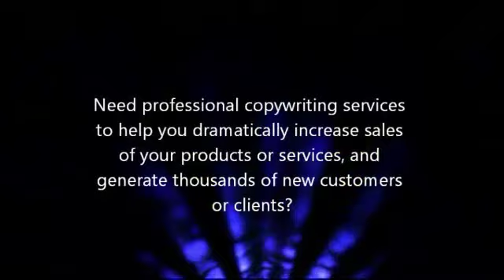Copywriting For Websites & Sales Letters - Direct Response Copywriter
Direct response copywriting for websites and sales letters.

- Copywriting for websites, SEO, sales letters, emails, articles and more. Copywriting services by top class copywriter. For direct response sales letters, web content, marketing articles, email campaigns, press releases and so much more contact Bill Knight, probably the best copywriter on the internet. Using the right words in the right way to convey your marketing message can make all the difference between making serious sales and profits to making a total loss. Quality written communication is key to the success of any business online and offline. My direct response copywriting techniques get results... fast! For local, regional, national and worldwide market audiences.

Copywriting For Websites & Sales Letters.